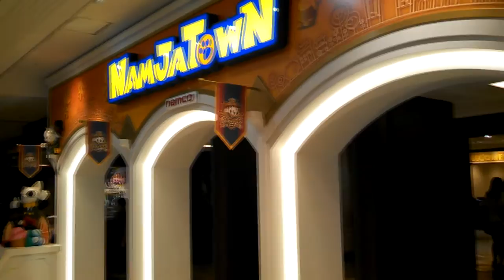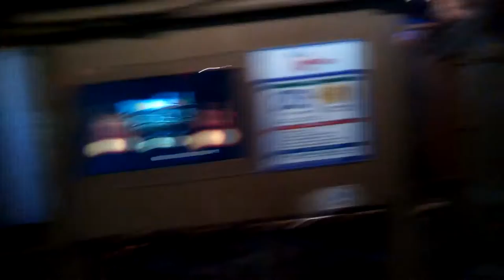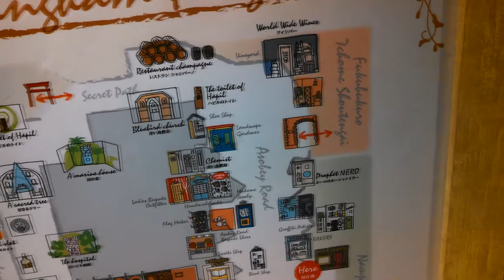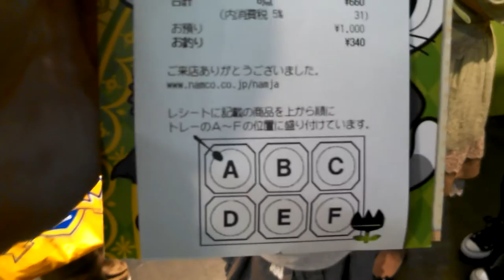Namjatown & Ice Cream City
I visit Namjatown & Ice Cream City within Sunshine City at Ikebukuro!!

Video originally recorded on September 22, 2013.

TheAndySan

**Tech Notes**

*Camera Used*

Sony CX430V
Motorola RAZR M

*Programs Used*

Audacity 2.0.5

*Music Credits*

BGM Artist: Vice City

BGM Artist: Crywolf ft. Charity Lane